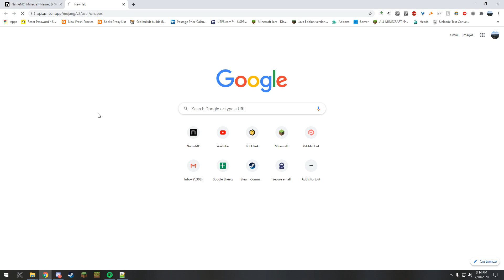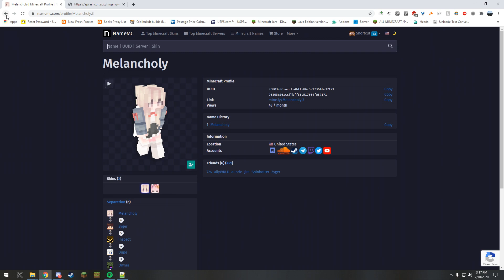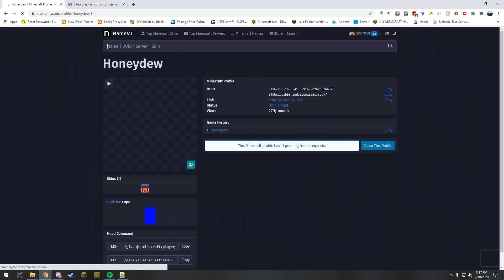[PATCHED] How to See When a Minecraft Account Was Created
This method was patched due to Mojang API changes and no longer gives an accurate creation date. Please see my updated version